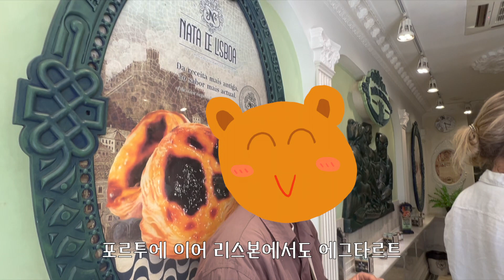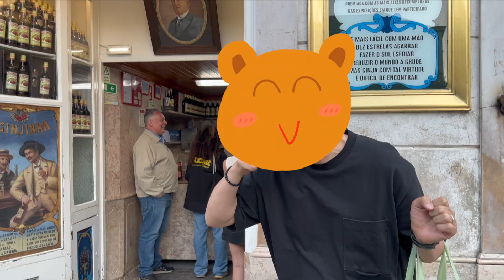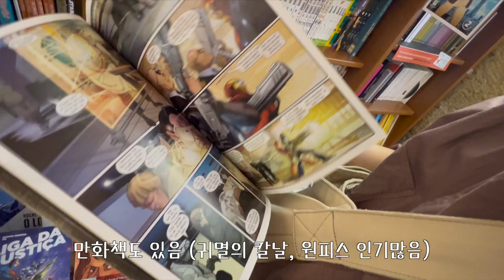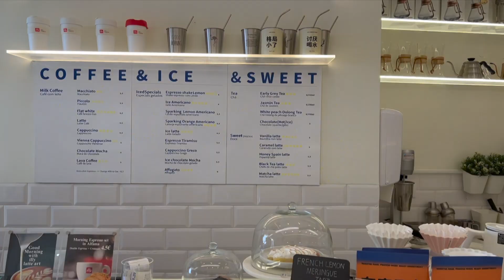리스본 구경 (리스본트램, 리스본맛집, 도둑시장, 노을맛집)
5월 말 리스본, 아침저녁은 쌀쌀하고 낮엔 덥고 딱 좋은(?)날씨
영상에 있는 맛집은 강추고요,
도둑시장 가면 그 옆에 공원 꼬옥 가십쇼

참! 6"02~나오는 트램st 푸니쿨라는 유료였고, 그 전에 나온 리프트가 무료였습니다 ;;
말도 하다 만 자막도 있지만 과감하게 수정하지 않을게요 ㅋ